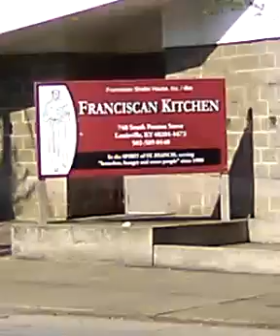Hearty St. Franciscan Kitchen